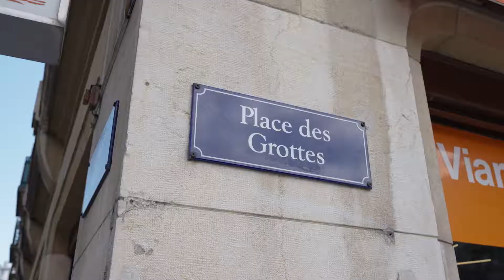GVARCHI 2021 | PLACE DES GROTTES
Vidéos réalisées par Narrative by Point Prod

GVARCHI propose une visite guidée inédite de l’architecture et de l’ingénierie contemporaines du canton : une expérience interactive et innovante avec interviews, photos et plans de plus de 90 sites sélectionnés par un jury d’experts ainsi que des projets emblématiques de l’Etat de Genève en cours de construction ou à venir.